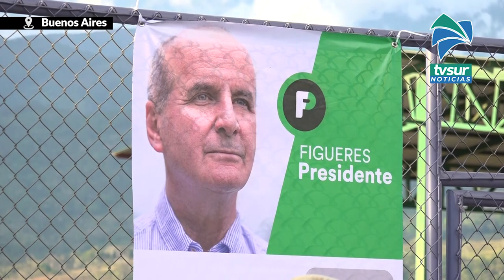José María Figueres se comprometió a resolver los problemas de territorios indígenas